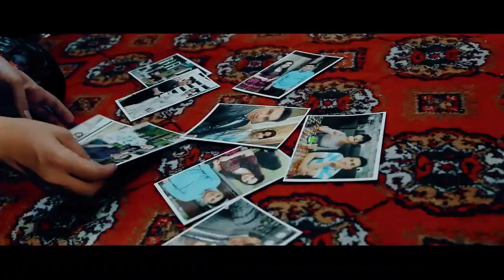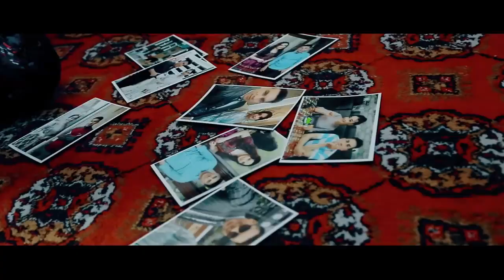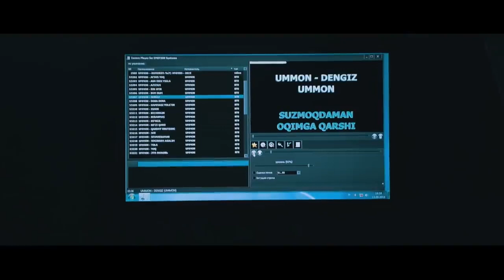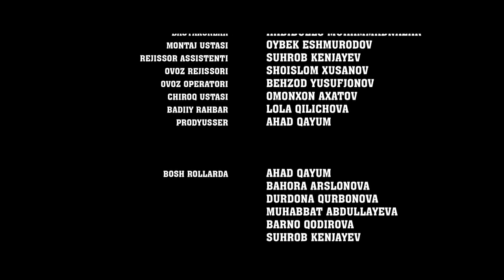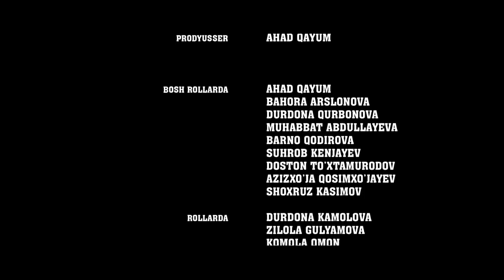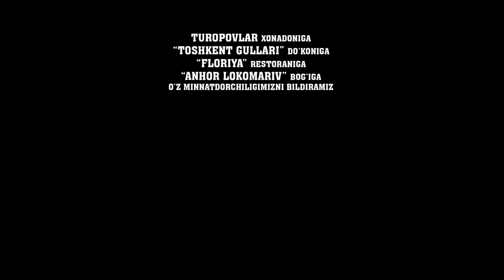Невестка сделавшая ограбление - узбекфильм на русском языке